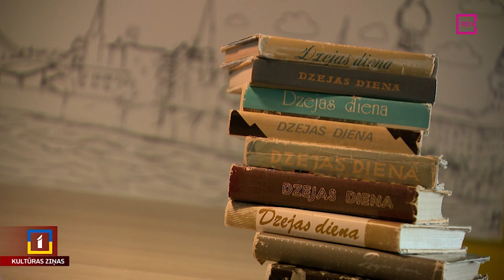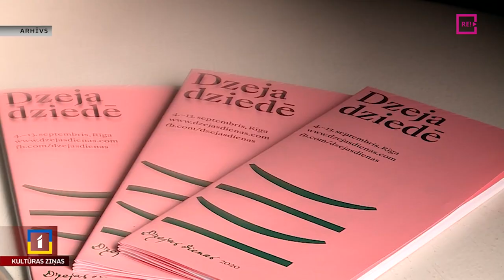Dzejas dienas šoruden – jau 58. reizi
Jau šīs nedēļas beigās tiks atklātas tradicionālās Dzejas dienas. Pirmoreiz mūsdienu izpratnē tās notika 1966. gadā, un tas nozīmē, ka pēc diviem gadiem Dzejas dienu pasākumi tiks rīkoti jau 60 reizi. Kāpēc ikgadējiem dzejas lasījumiem un autoru sarunām ar savu auditoriju ir tik ilgs mūžs? Kolēģe Ilva Everte to jautāja Dzejas dienu rīkotājiem un dalībniekiem.